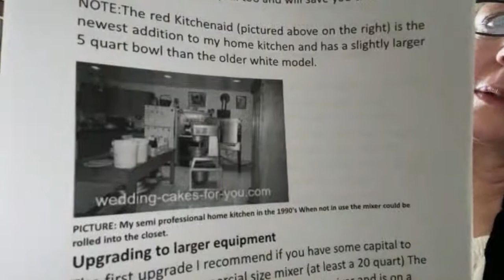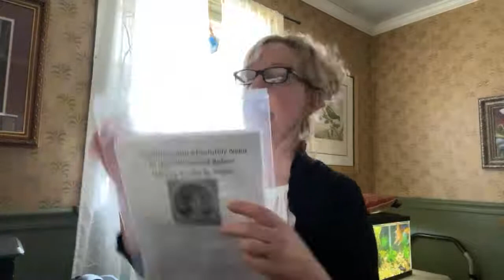🛑Q&A Thinking of a Cake Business? 🍰 Cakes with Lorelie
Thinking of starting a cake business? For my Live stream followers today.

If you liked this video you will love my Cake Decorating Playlist with the best cake decorating tips including modern buttercream cake designs, simple buttercream decorating techniques, simple buttercream decoration using fresh flowers on cakes and links to the best buttercream for decorating. Also how to make textured buttercream cakes.

📰Join Cakes with Lorelie Newsletter for updates and access to My Top 5 Buttercream Recipes EBook

MY BOOK & GUIDES 💕 You will LOVE !!!

👰 The WEDDING CAKE GUIDE This guide is an end-to-end walkthrough of how to design, build, price, and deliver wedding cakes.

📔 The BUTTERCREAM GUIDE This is a comprehensive guide to buttercream featuring four classic recipes. Learn how to make, use, troubleshoot, flavor, color and more

👰*** My BOOK on Amazon with the BEST recipes for SMALL and LARGE batch baking that I use everyday. Wedding Cakes with Lorelie Step-by-Step...Not just for wedding cakes.  Comes with a private Facebook Membership to Lorelie's Cake Crew.

🛠 ***CAKE DECORATING TOOLS that I use in my videos and business.

💕 FEATURED PRODUCTS That I Can't Be Without!!!  The WILTON Tilt-N-Turn you see in my videos
Gold Dust

🍰 Hi I'm Lorelie Carvey. At Cakes with Lorelie you can learn to make cakes from scratch from your home kitchen. I share my most popular cake recipes with you. Get inspired and start decorating cakes with Buttercream, Fondant and more. 🕴 Have you always wanted to start your own cake decorating business? Make a wedding cake? Learn buttercream skills? Make Italian meringue buttercream with confidence? I can help.

🔝 Join Cakes with Lorelie's Top Tier Membership to see behind the scenes videos, early releases, exclusive recipes and more.

💕THANK YOU FOR YOUR CONTINUING YOUTUBE MEMBERSHIP SUPPORT  💕

 🔝 TOP TIER MEMBERS  🔝 Bonita Hunter, Cathy King, Tammi Blair, Windy River Soap, Ellen Sumpter, Durema Wilson, Doreen Flood, Karen Netherland, Tina Kohler, Jean P in MT
TIER TWO MEMBERS - Marianne de Guzman, Laura Zeller, DaybyDay Christine
TIER ONE MEMBERS - Joyce Galloway Parker, Ingrid Edisen

🌞 CAKES WITH LORELIE PROVIDES ASPIRING BAKERS WITH THE RECIPES AND STEPS FOR BUILDING SKILLS AND CONFIDENCE TO CREATE BEAUTIFUL CAKES AND CHERISHED MEMORIES.